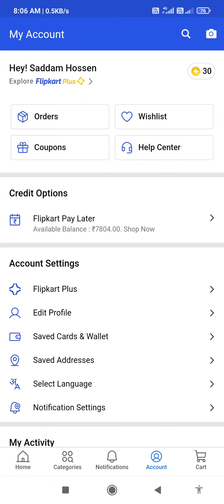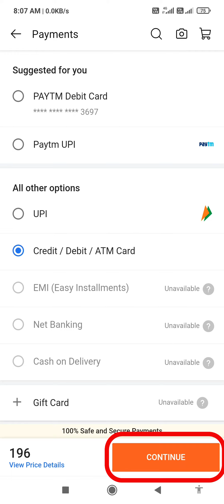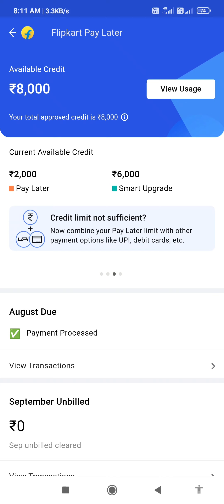Flipkart Pay Later Bill Payment | flipkart pay later ka bill payment kaise kare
Following me on Social media pages

 & dont forget like button, drop your valueable comment on comments box.